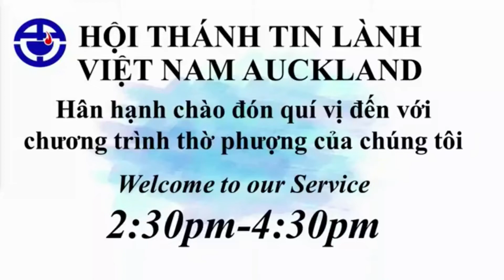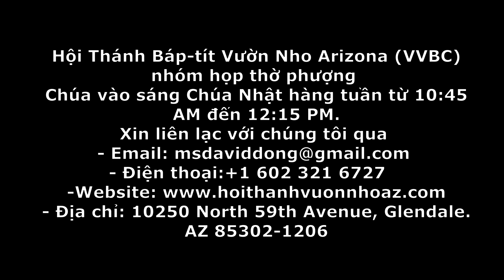Bước Đi Với Chúa - Với Nhau ( HTTL Auckland New Zealand 6/2020) MS David Dong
Hội Thánh Báp-tít Vườn Nho Arizona (VVBC) nhóm họp thờ phượng
Chúa vào sáng Chúa Nhật hàng tuần từ 10:45 AM đến 12:15 PM.
Xin liên lạc với chúng tôi qua
- Điện thoại:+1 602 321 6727